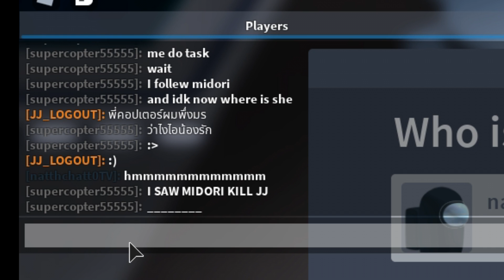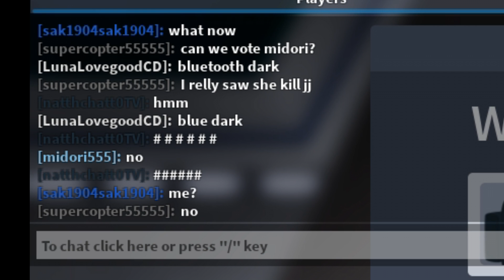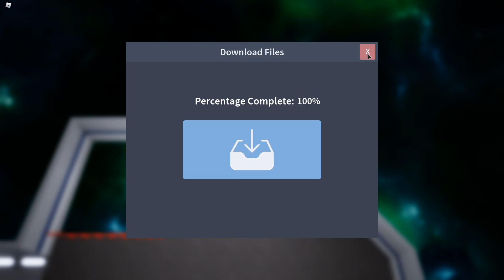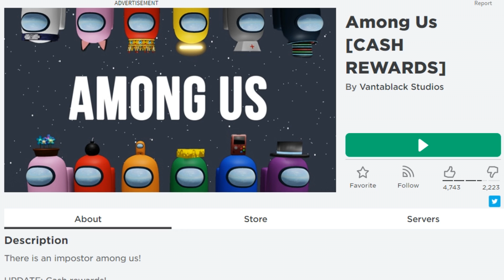Among us พ่อ...แม่...ลูก..!! [พี่ซี] Roblox Among us